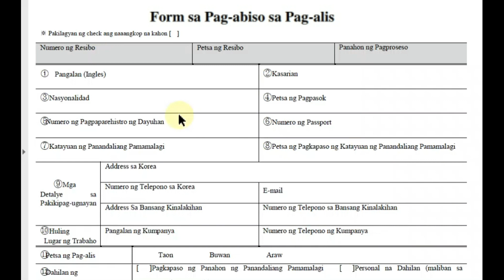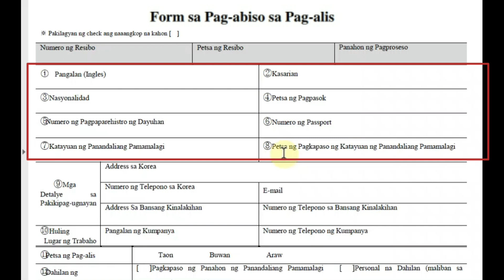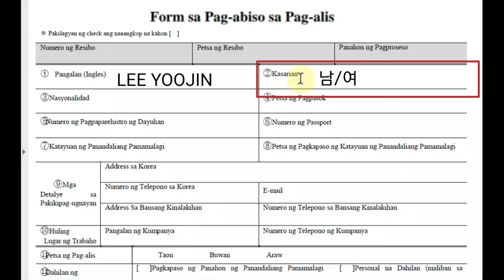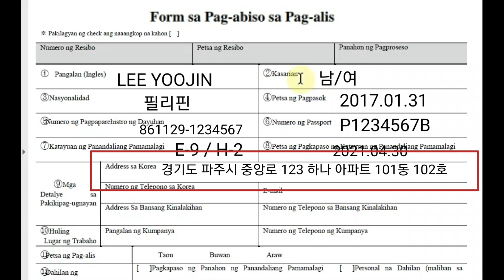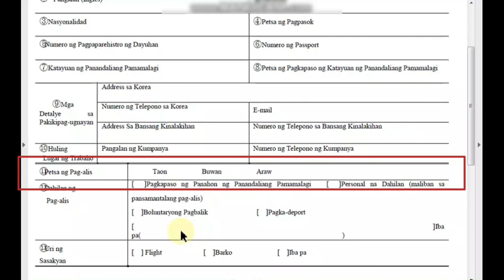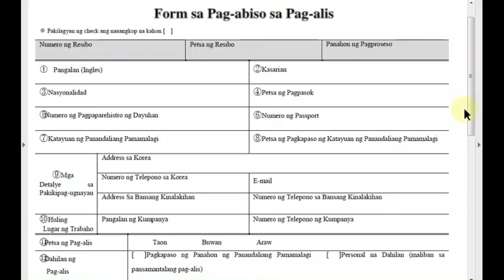Turorial sa pag fill out ng Form sa Pag-abiso sa Pag-uwi(Exit Clearance Application Form - Tagalog)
Tutorial kung paano i-fill out ang Form sa Pag-abiso sa Pag-uwi.

Ang  Form sa Pag-abiso sa Pag-uwi ay Tagalog form na ibinibigay sa 지방노동청 / 고용센터 / Labor Center sa mga EPS Worker na mag aapply at kukuha ng Exit Clearance / 출국예정사실 확인서.

Ang Exit Clearance ay kailangan upang maiapply ng ating mga EPS Worker ang kanilang pera / insurances / claims sa 삼성화재 tulad ng Departure Guarantee Insurance at Return Cost Insurance.

📌Kung meron mga katanungan mangyaring mag pm sa aking facebook page